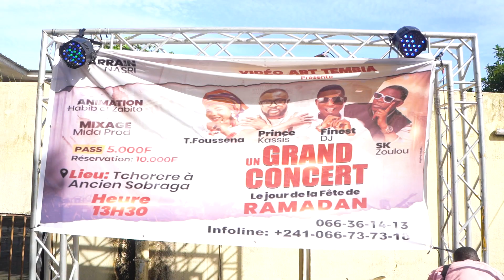Artises Togolais Kotokoli qui ont fait une prestation de buzz au GABON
Pendant la fete ramadan